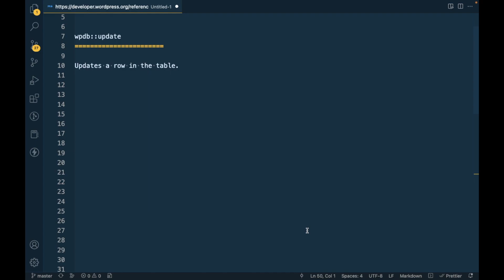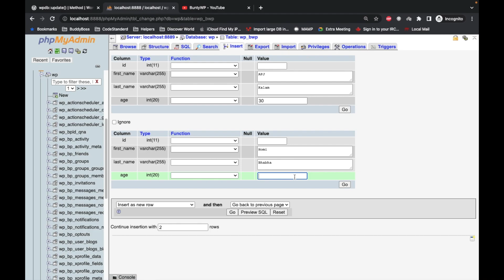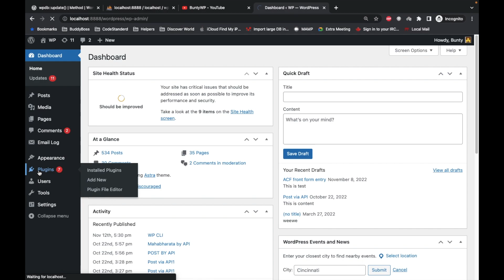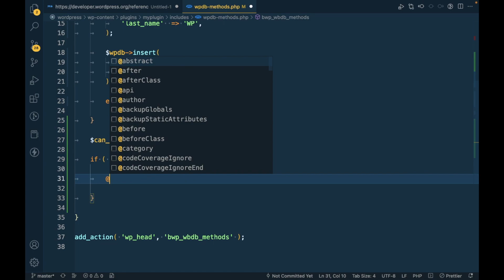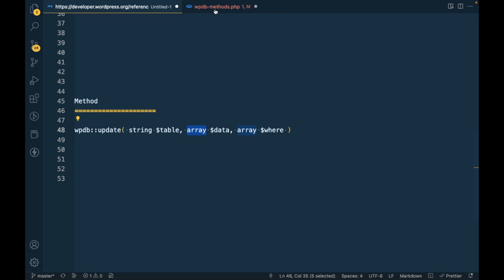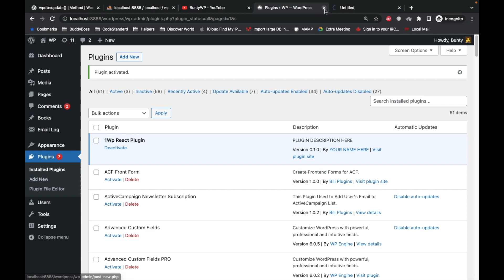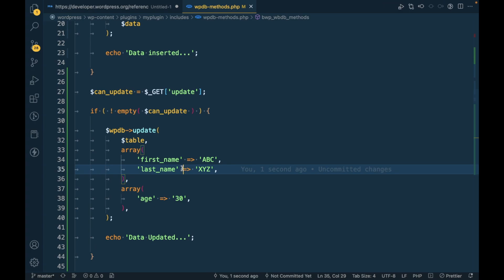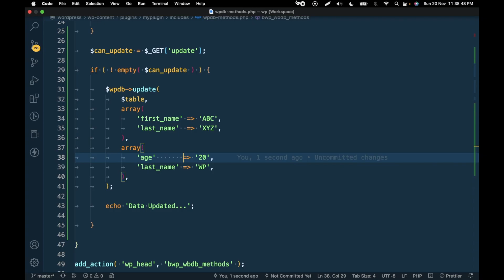Performing UPDATE Queries in WordPress: A Step-by-Step Guide Using wpdb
In this tutorial, we'll explore how to use the wpdb class in WordPress to update data in the database. We'll start by creating a connection to the WordPress database using wpdb, and then we'll use the UPDATE query to modify data in the database. Whether you're a beginner or an experienced WordPress developer, this tutorial will give you a solid foundation for updating data in your WordPress database using wpdb.